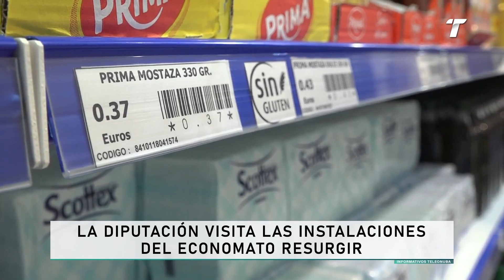La Diputación visita las instalaciones del Economato Resurgir